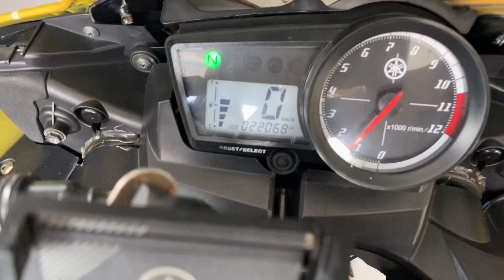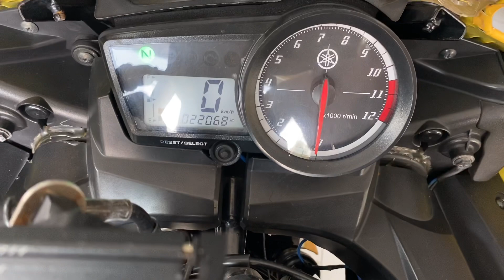huyxe : r15v1 siêu mới về đội. Dành cho anh em nào thích xe hãng sport mà giá rẻ đây.